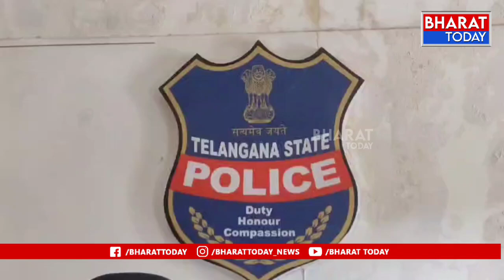రాజన్న సిరిసిల్ల జిల్లా ఎస్పీ కార్యాలయంలో జిల్లా ఎస్పీ మీడియా సమావేశం | Bharat Today